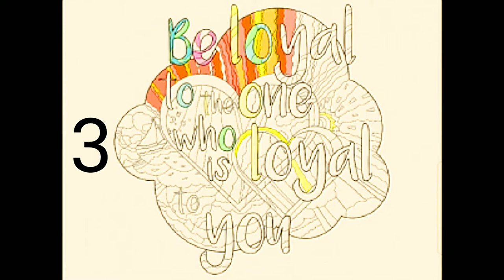Creative Art(Message conveying paintings 💬💬)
Never Stay Alone
Be happy
Be loyal to the one who is loyal to you